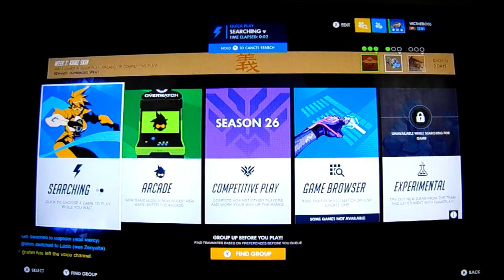Overwatch(Switch): Let's Play: Ep 65